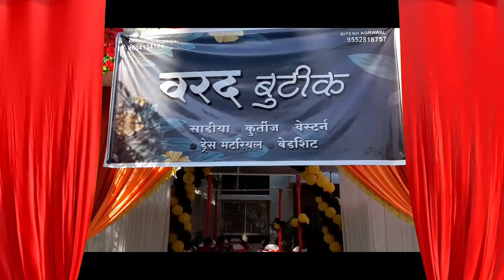महानगर मे हुवा वरद ब्युटीक का शानदार प्रारंभ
अकोला- महिलाओ के आधुनिक ब्रँडेड एवं उच्च कोटी  के पेहराव हेतू महिलाओ की सेवा मे विगत दस वर्ष से सेवारत वरद ब्यूटीक का स्थानीय गोरक्षण रोड के व्हीएचबी कॉलोनी परिसर मे रंगारंग प्रारंभ हुवा. सुसज्जित भवन मे नई सजधज के साथ प्रारंभ हुये इस ब्युटीक का उदघाटन ज्येष्ठ समाजसेवी मोतीलाल अग्रवाल,सौ किरण मोतीलाल अग्रवाल के हाथो एवं जेष्ठ समाजसेवी मक्खनलाल अग्रवाल,सौ ममता अग्रवाल,ब्युटीक की संचालिका सौ कृष्णा अग्रवाल,रितेश अग्रवाल की उपस्थिती मे विधीवत रिबन काटकर किया गया. इस वरद ब्युटिक मे मुंबई, कोलकत्ता, दिल्ली की प्युअर की कर्णीज, आधुनिक फेशनेबल डिझायनर साडिया,सभी प्रकार के आधुनिक फॅशनेबल ड्रेस मटेरियल,लेडीज गर्ल वेस्टर्न वेअर,दोहड,सभी प्रकार के बेडशीट्स, दर्जेदार हँडलूम उपलब्ध किफायती दाम मे उपलब्ध है.सुसज्ज पार्किंग,आरामदायी वातावरण ,आधुनिक साजसज्जा एवं नये परिवेश मे ड्रेस मटेरियल की अनेक व्हेरायटी उपलब्ध है.वरद ब्युटीक के प्रारंभ पर महानगर की अनेक गणमान्य नागरिकवर्ग ने अपनी उपस्थिती दर्शाकर सौ कृष्णा अग्रवाल के इस अनुठे उपक्रम की सराहना की.दीपावली पर्व पर स्थानिय गोरक्षण रोड स्थित व्हीएचबी कॉलनी की पानी टाकी के समीप प्रारंभ हुये इस वरद ब्युटीक का महिलांओ ने लाभ लेने का आवाहन इस अवसर पर किया गया.अंत सभी उपस्थित मान्यवरो का आभार सौ कृष्णा अग्रवाल ने माना. इस अवसर पर  शरद अग्रवाल अकोट,सुभाष अग्रवाल अकोट, अनिल अग्रवाल शेगाव, संजय अग्रवाल, निलेश अग्रवाल, महेश मोर जालना,उमेश मोर जालना, नितीन गुप्ता अकोट, रोहित अग्रवाल अमरावती, विक्रम गोलेचा,बबलू सोनालावाला,